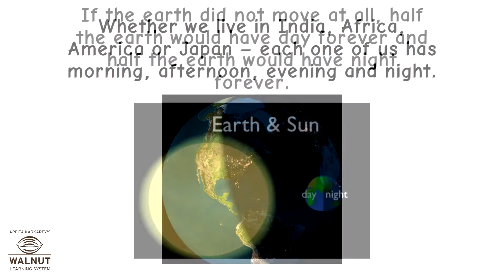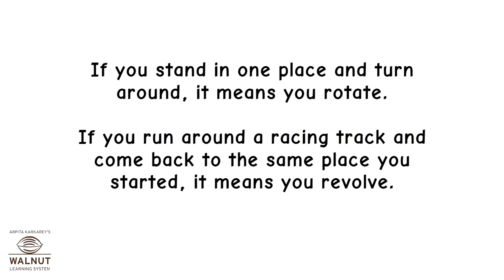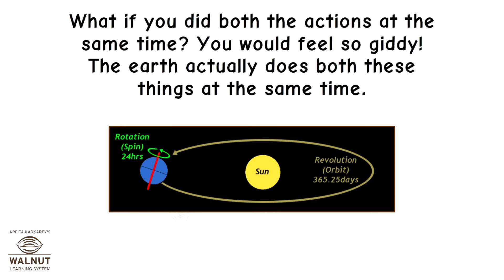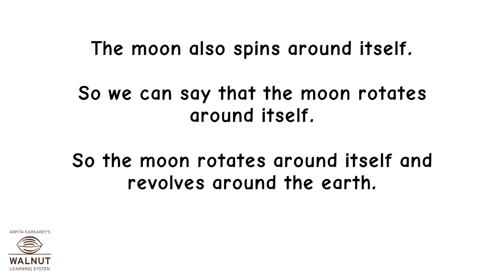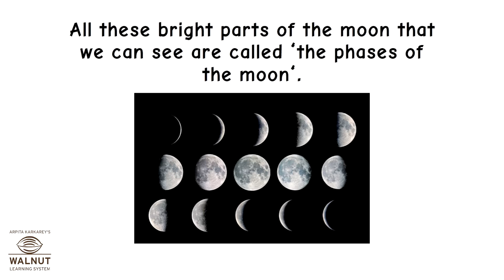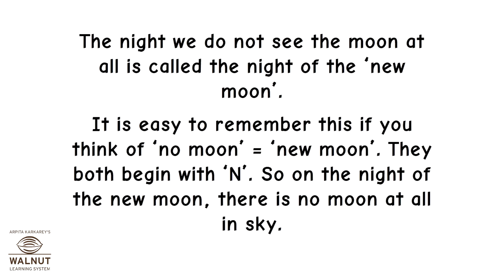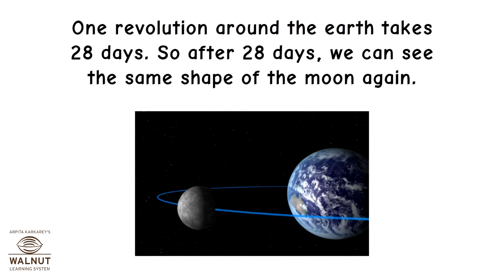3 Geography - The Earth and the Moon